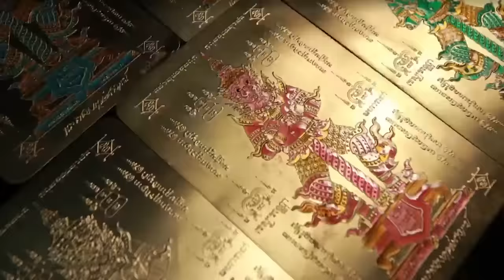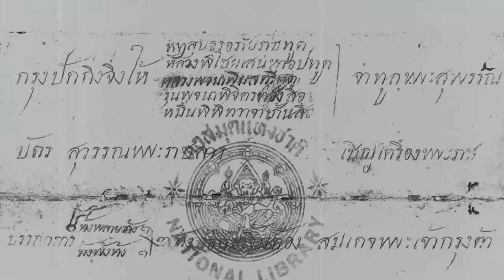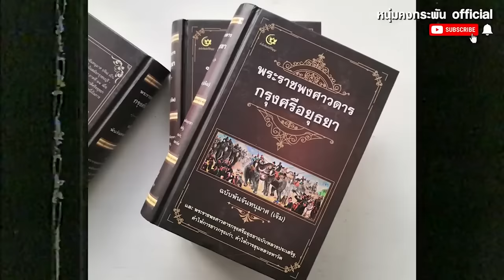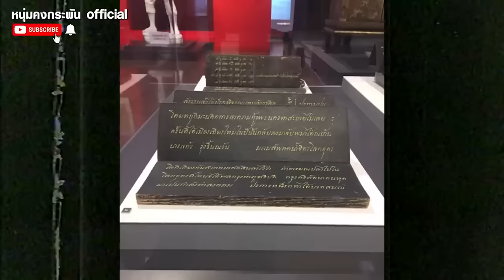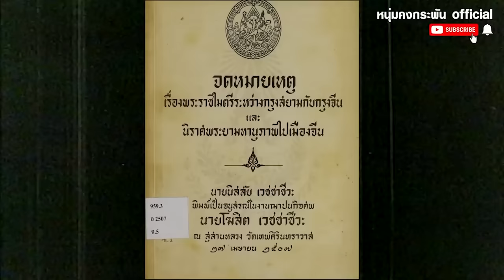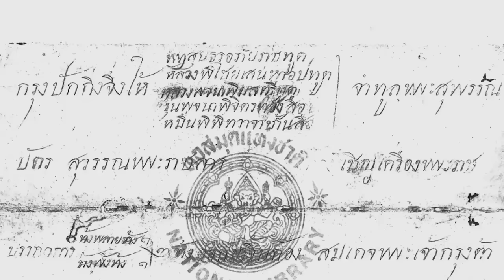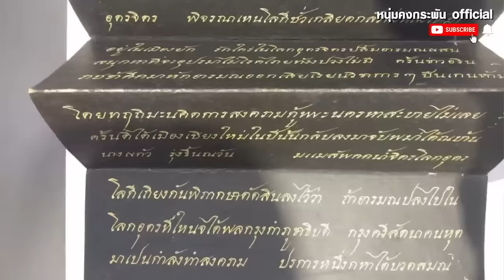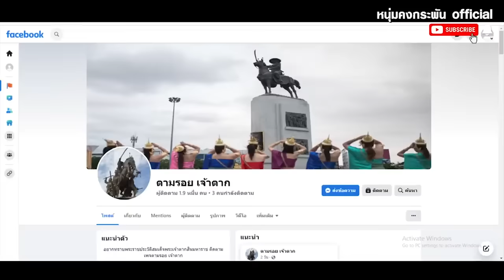Big story | เขาว่าผมบ้าเรื่องเจ้าตาก UNCUT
เขาว่าผมบ้าเรื่องเจ้าตาก
สุชาติ กนกรัตน์มณี ผู้ที่ทุ่มเททั้งชีวิตเพื่อศึกษาเรื่องราวของสมเด็จพระเจ้าตากสินมหาราช พระมหากษัตริย์อันเป็นที่รักยิ่งของคนไทยในตอนนี้จะเป็นการนำเสนอเรื่องราวของหลักฐานใหม่จากการค้นคว้าเรื่องราวของพระเจ้าตาก… ซึ่งเป็นความคิดเห็นของคุณสุชาติว่าหลายสิ่งหลายอย่างที่เรารับรู้มาอาจจะไม่ถูกต้อง… ไม่ว่าจะเป็นเรื่องราวที่ปากน้ำโจ้โล้ เรื่องราวของวัดแจ้งหรือวัดอรุณ … หรือเรื่องราวของวัดบางเดื่อ… เรื่องราวจะเป็นอย่างไรติดตามคลิปนี้ครับ